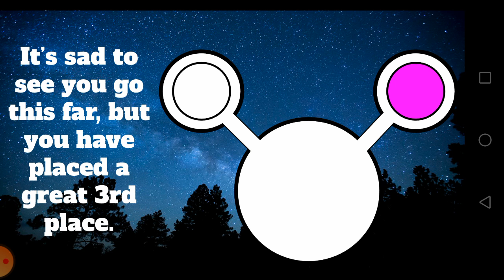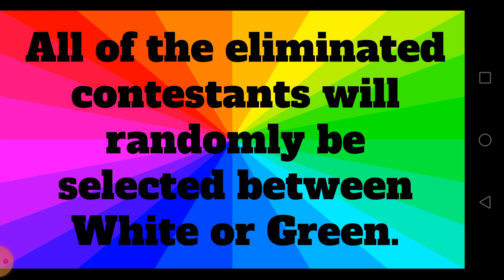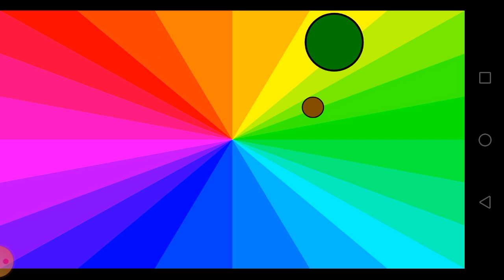Color Viewer Voting 20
This is the end of Color Viewer Voting. Who will win? Find out in this episode.

There will also be a vote for a next season of Color Viewer Voting. If you want a next season, say yes. If not, say no in the comment section.